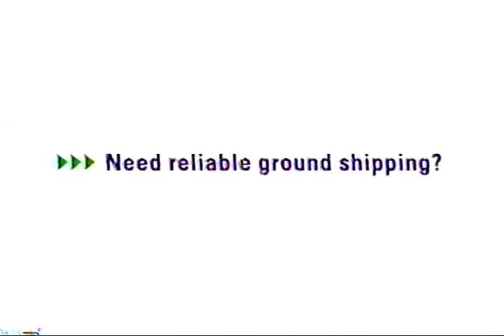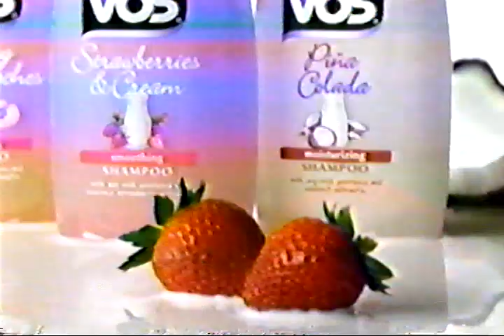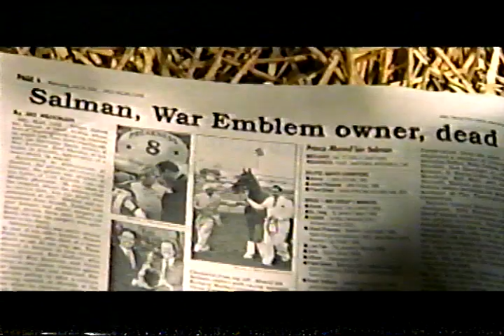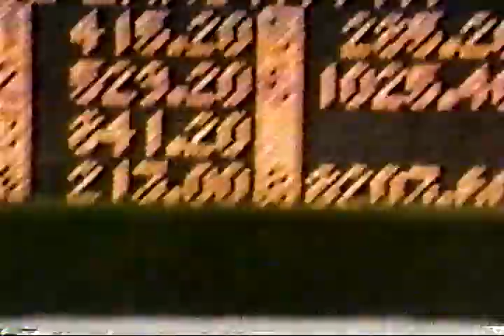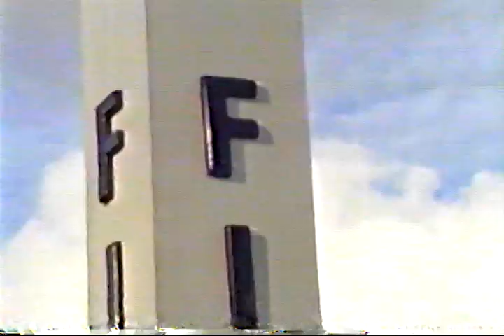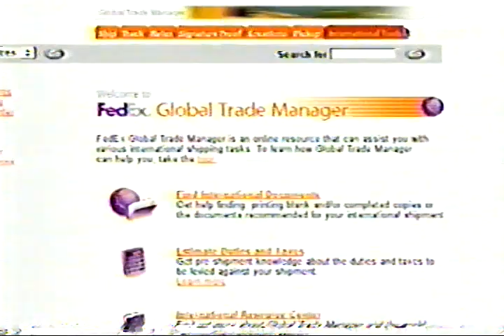2002 Breeders Cup Part 2 - (Full NBC Coverage)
For the first time, the Breeders’ Cup came to Chicago and picturesque Arlington Park. After a week of cold, wind, and rain in Chicago, Arlington Park welcomed 50-degree weather with a cloudy sky and a light breeze for its first Breeders' Cup World Thoroughbred Championships. A sold-out crowd of 46,118 came out to see racing's single most important day.